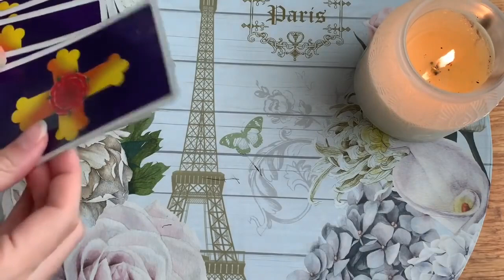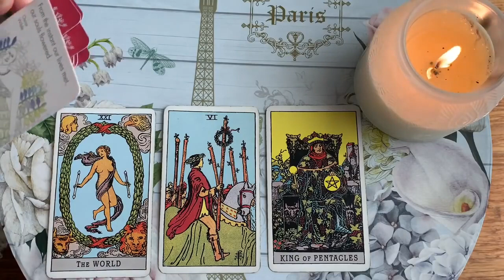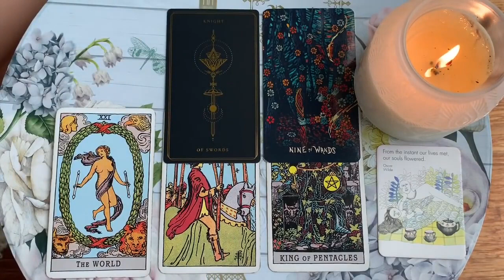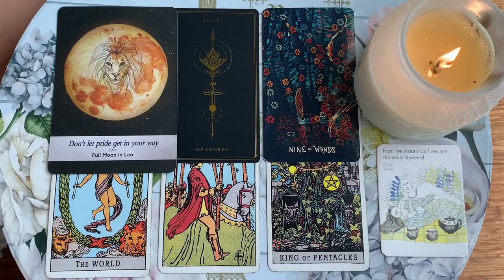ARIES 😱 YOU NEED TO HEAR THIS ASAP! 🔥6-8 JANUARY 2023 WEEKEND TAROT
★ JANUARY 2023 TAROT